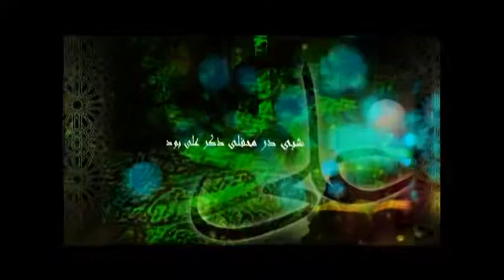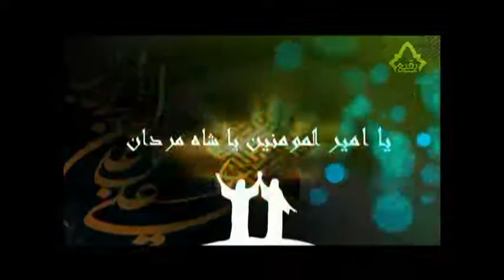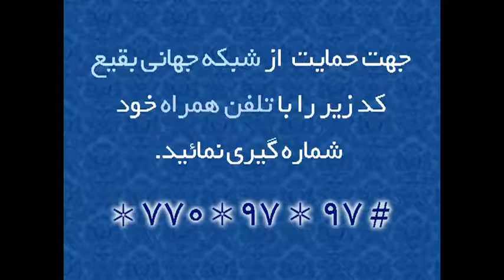کلیپ عید غدیر 04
کلیپ تصویری عید غدیر کاری از شبکه جهانی بقیع